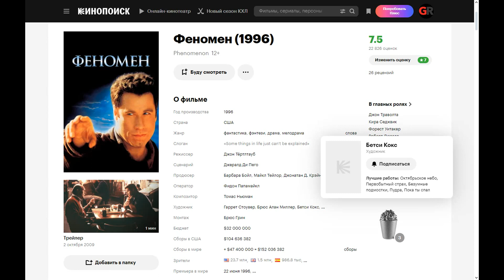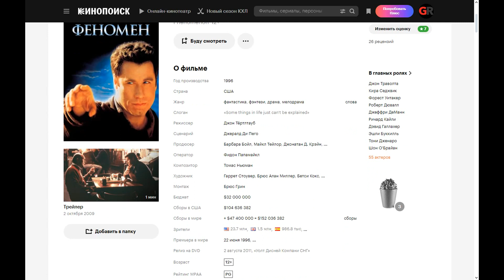Phenomenon (1996) ➤ Review (GR)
Il meccanico D'auto George Malley è irrimediabilmente innamorato di una donna affascinante che si è recentemente trasferita nella sua città. Non vuole iniziare una nuova relazione e solo un miracolo può aiutare un fan sfortunato. E succede... Per il suo compleanno, una sorta di potere misterioso conferisce a George poteri mentali unici e il dono della telecinesi. Forse ora la bellezza inespugnabile finalmente gli presterà attenzione.